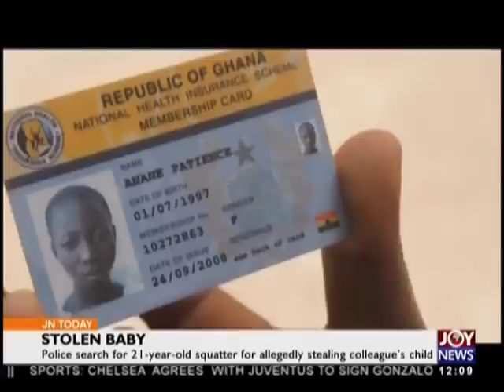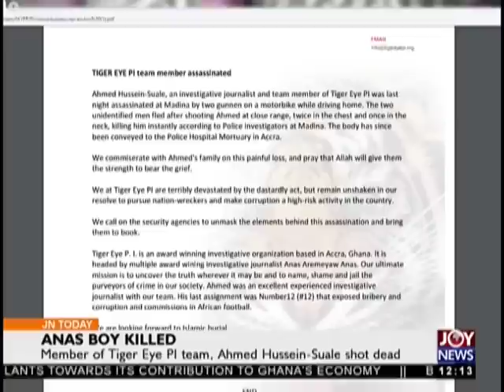Joy News Today (17-1-19)